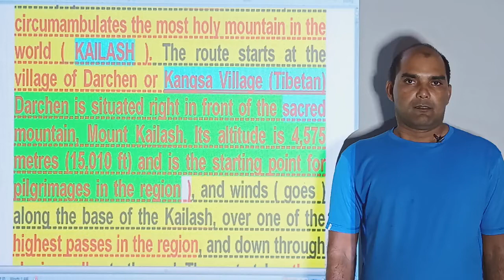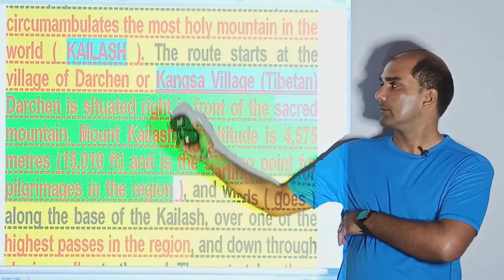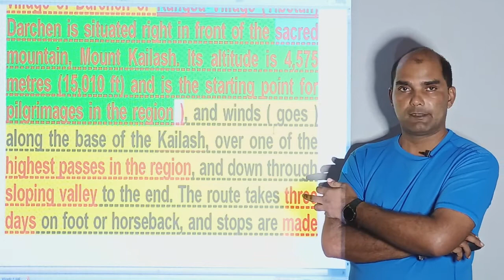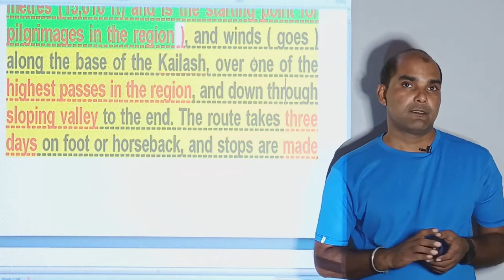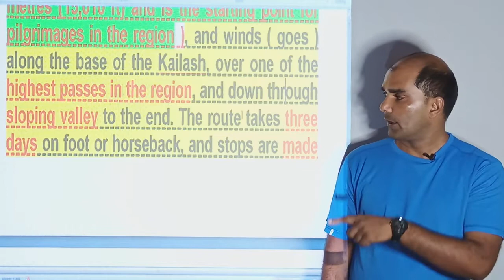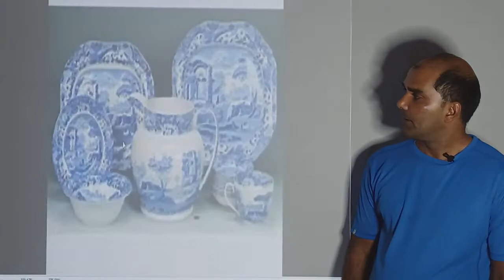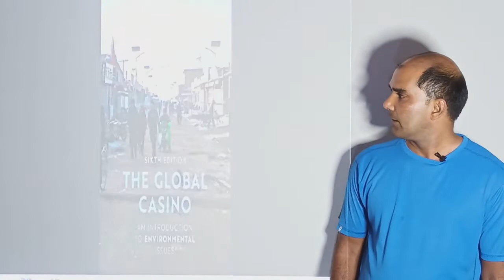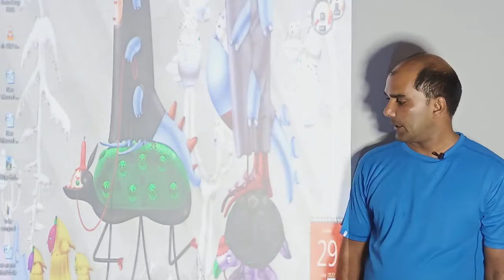SILK ROAD (53) BY VIJAY YADAV